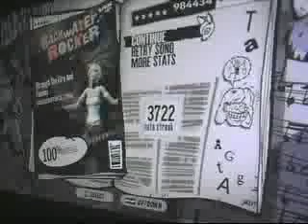Through The Fire and Flames 100% FC - 984k - Expert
I cannot believe I finally got this. I should have FC'ed this like a hundred times before, but now it's over!

This was my last FC on GH3, FC#70/70 so now I have a Full Game FC of GH3!

Thank's to the many people who supported me through all those chokes!